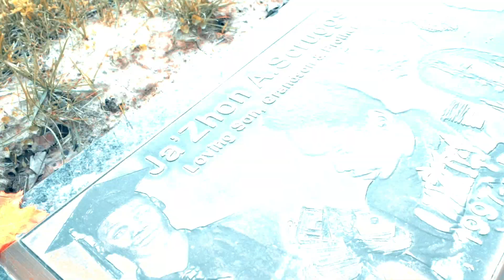Renz Money - Motion (Official Music Video) shot